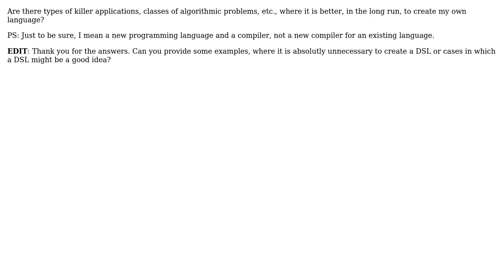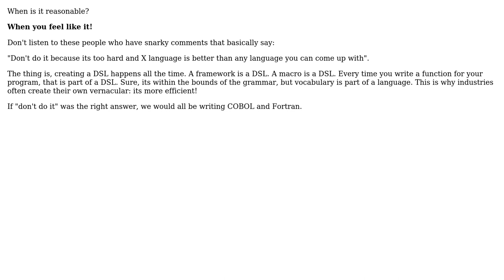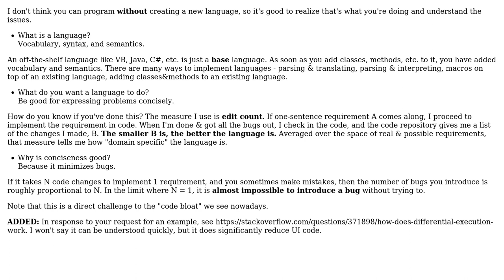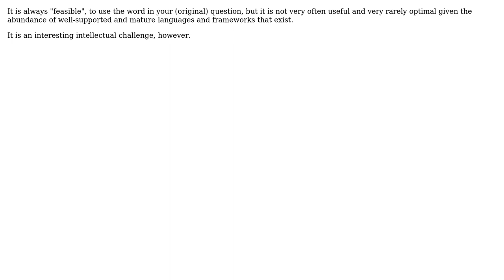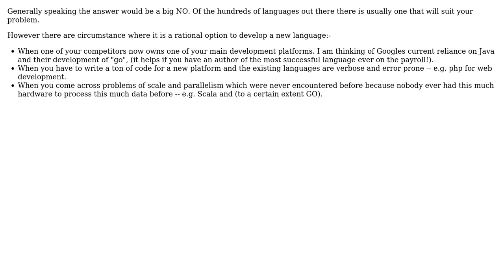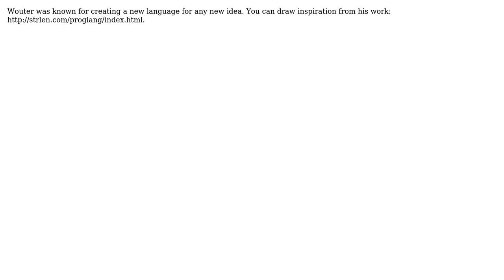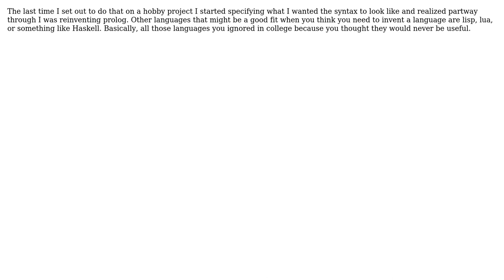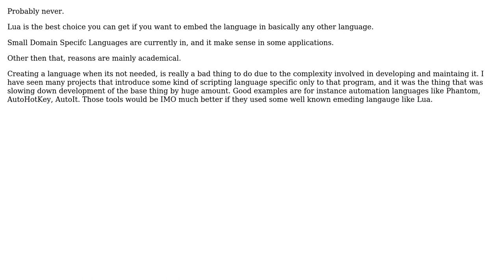Software Engineering: When is it reasonable to create my own programming language? (28 Solutions!!)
Software Engineering: When is it reasonable to create my own programming language?

With thanks & praise to God, and with thanks to the many people who have made this project possible! | Content (except music & images) licensed under CC BY-SA | Music | Images & others | With thanks to user user967543 user Toon Krijthe user Simon user Sebastian Dietz user sakisk user Ruben Steins user Paul Nathan user Mike Dunlavey user majkinetor user Konrad Rudolph user Karl Bielefeldt user joel.neely user JesperE user James Anderson user interstar user Fabian Bigler user David Thornley user Dave Sherohman user Daniel Rikowski user Cristian Ciupitu user Clint Miller user Chris user Aidan Cully user Adam Bellaire and the Stack Exchange Network Trademarks are property of their respective owners. You are responsible for your own actions.